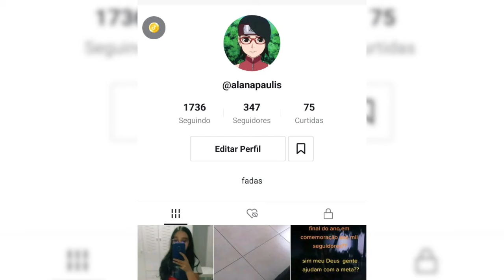Tik Tok vira ferramenta para dicas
Nessa entrevista conversamos um pouco com a Alana Paulis ela nos falou sobre o TikTok que virou ferramenta para dicas!!!